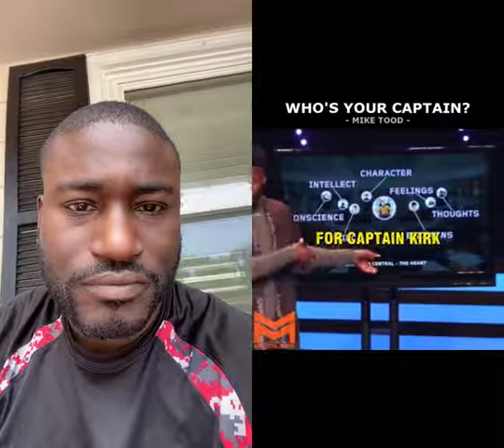Mike Todd - Who's Your Captain